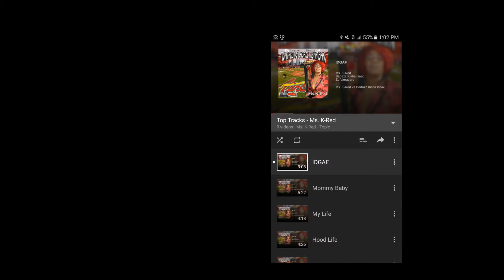Don't Ask No Question | "Ms.K.Red"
Who is Ms. KRed?
Don't Ask No Question
Dir By @guiasytron
2017